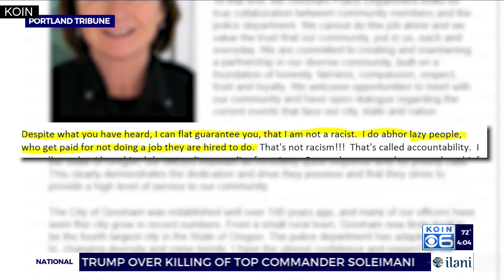Karylinn Echols appointed new Gresham mayor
In the midst of an upheaval that’s seen Gresham city leadership turn over in the past few weeks, the city council appointed Karylinn Echols as the new mayor.